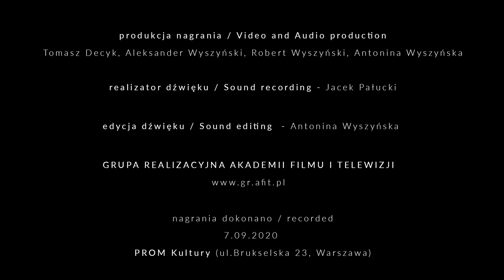Gary Guthman – Dalliance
PERFORMERS / WYKONAWCY

Arrangement by / aranżacja -
Gary Guthman

Recorded / nagrania dokonano
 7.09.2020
PROM Kultury  (ul.Brukselska 23, Warszawa)

Subsidised by the National Centre for Culture , under the program "Kultura w sieci” (Culture in Web)